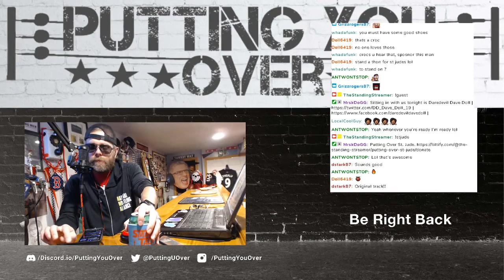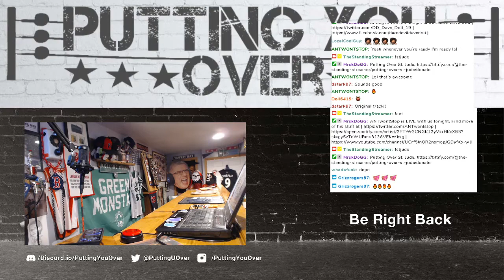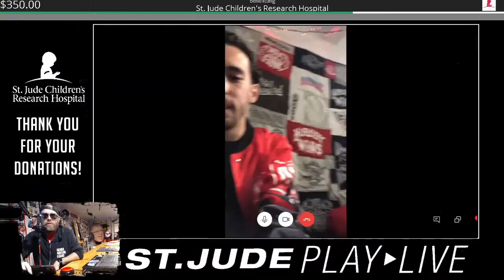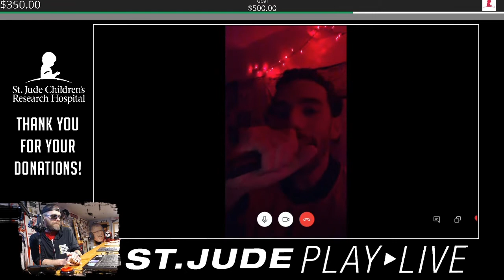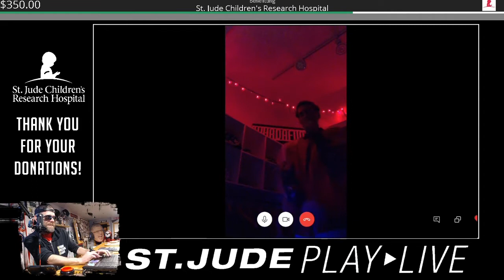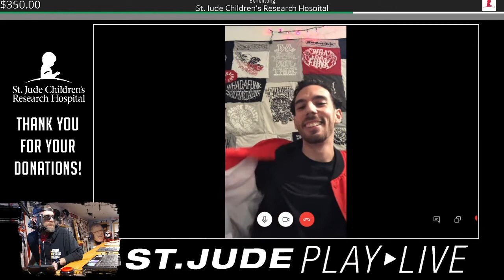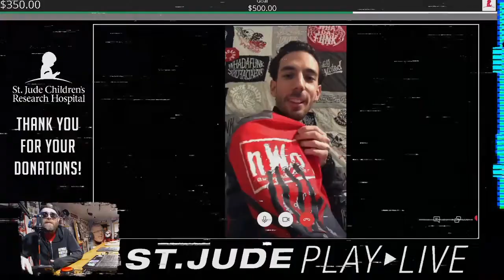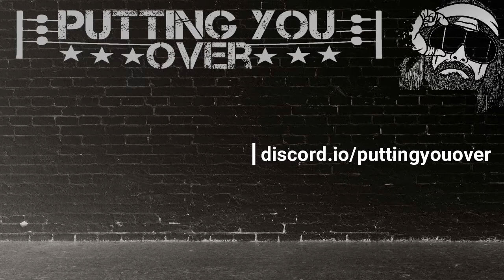Putting You Over- ANTwontStop Interview & LIVE Performance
On this episode of Putting You Over, I got to talk with ANTwontStop.  ANT is a rapper & wrestling theme song creator.  Hear us discuss his love for wrestling & music, as well as Biggie & Tupac.  Plus, for the fist time ever on Putting You Over, we had a LIVE performance.  Sit back, relax & enjoy.

If you like Putting You Over and want to catch it LIVE, please check me out